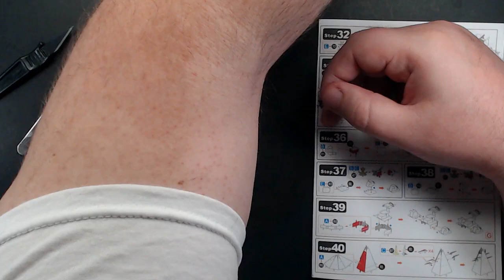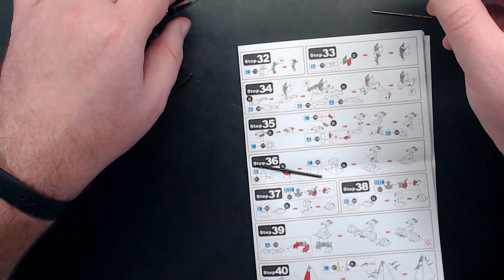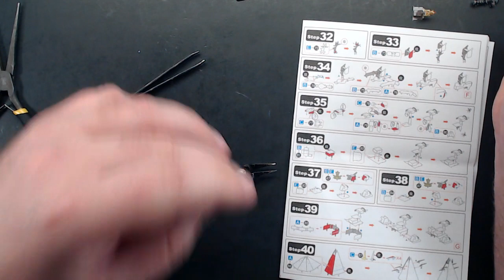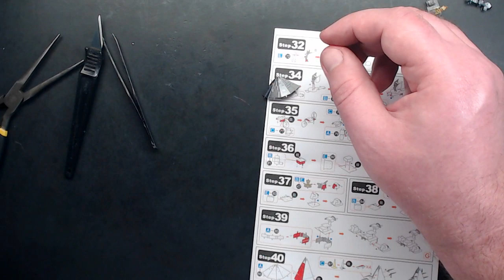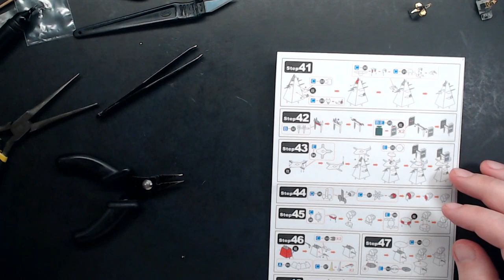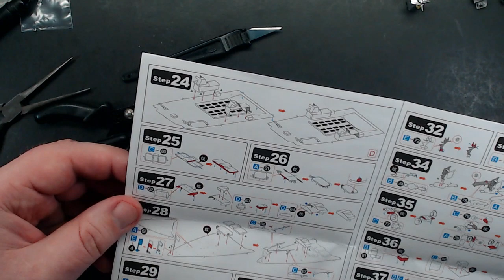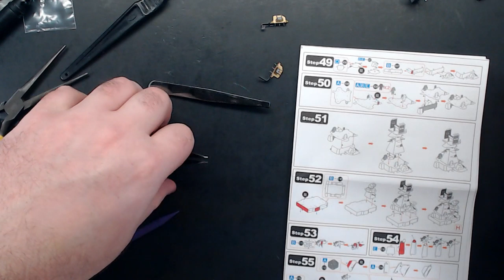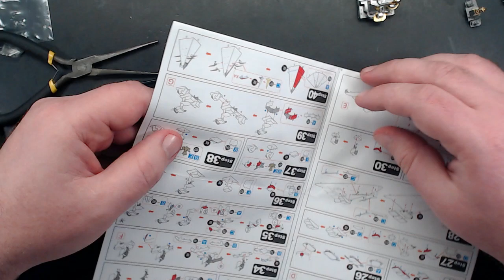Russian Battlecruiser Pyotr Velikiy, Part 3